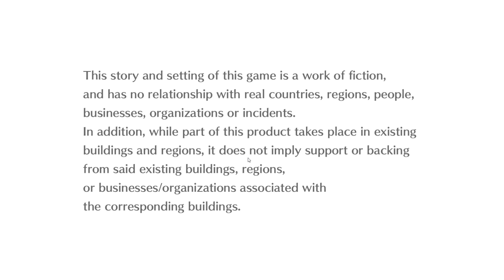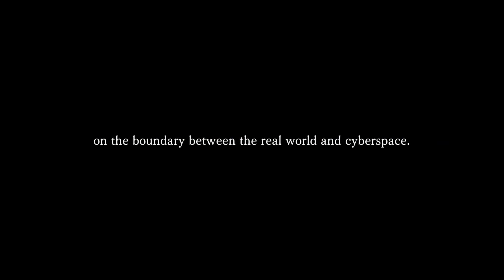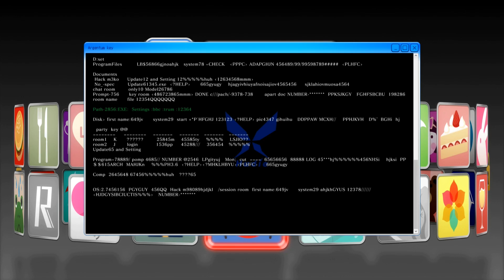Вступительный экзамен в хакерскую группу "Худи"- Digimon Story CS: Hacker's Memory #1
Digimon Story: Cyber Sleuth — Hacker’s Memory — компьютерная игра в жанре CRPG, разработанная Media Vision и выпущенная Bandai Namco. Принадлежит к франшизе Digimon.

Игра представляет из себя пошаговую RPG.
Чтобы побеждать в сражениях, игрок использует дигимонов своего персонажа. Они поделены на четыре категории: Данные, Вирусы, Вакцины и Свободные, где одни категории уязвимы для других, но Свободные дигимоны не обладают ни слабостями, ни сильными сторонами. У дигимонов также есть различные свойства[3].

Во время сражения у игрока есть множественные возможные действия. В битве участвует трое дигимонов игрока. В случае победы он получает очки опыта, с помощью которых игрок может повысить свой уровень, что даёт ему возможность развивать своих дигимонов. Кроме функции развития также есть и обратная функция, она нужна для получения наилучших дигимонов к концу игры